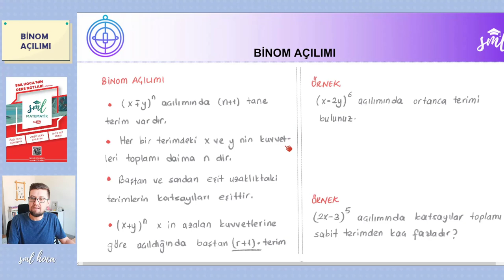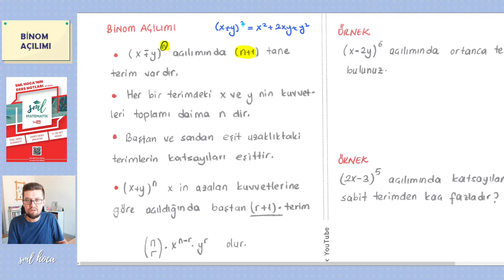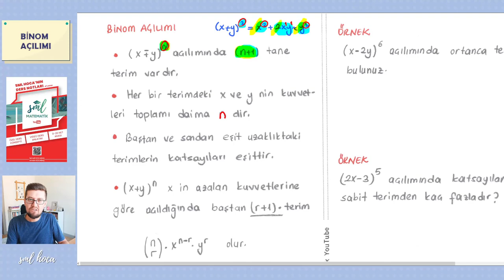Matematik 30. Ders - Binom Açılımı